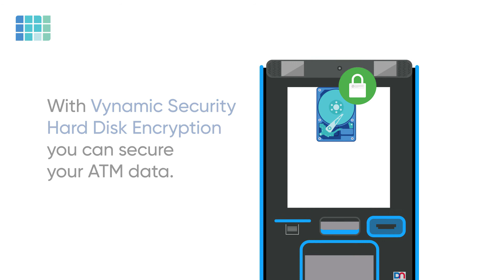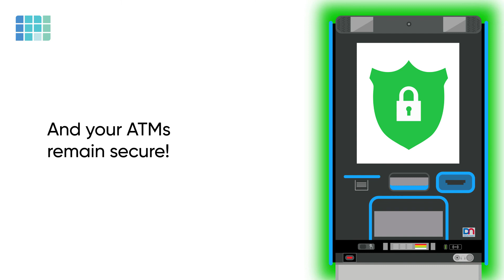Stay stress-free with Vynamic Security - Hard Disk Encryption and protect your ATM data!